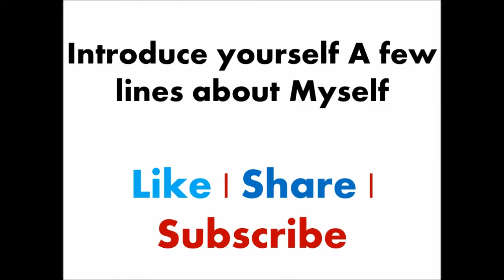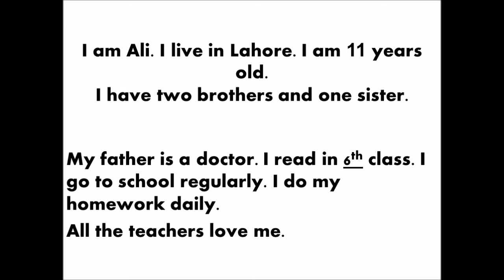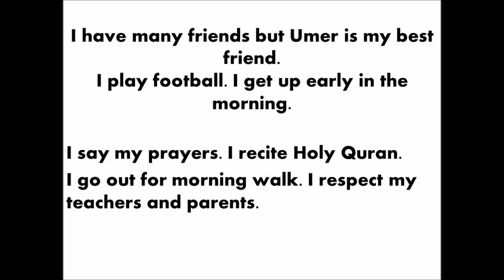A few lines about Myself for Class IV